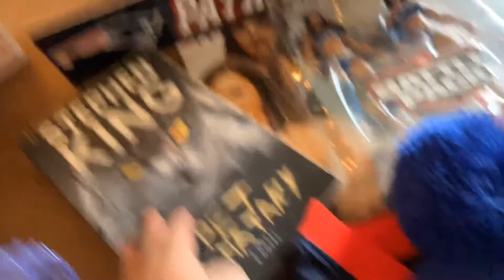Vlogmas day 25